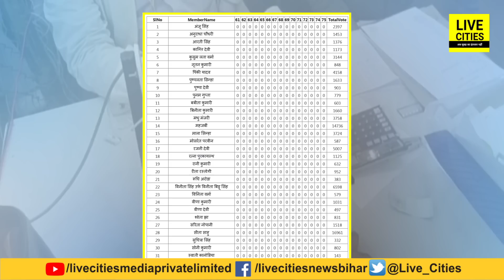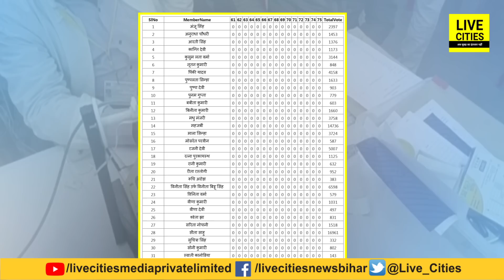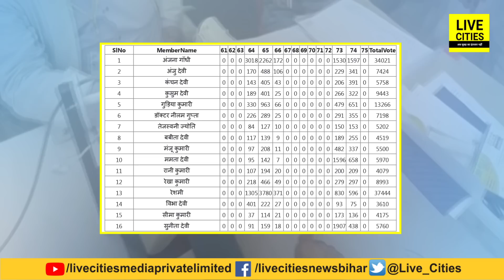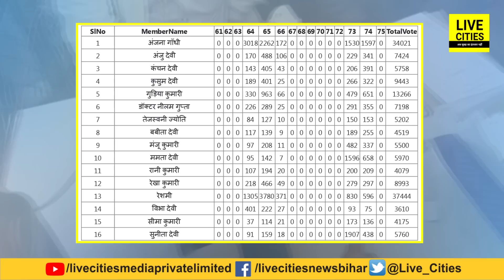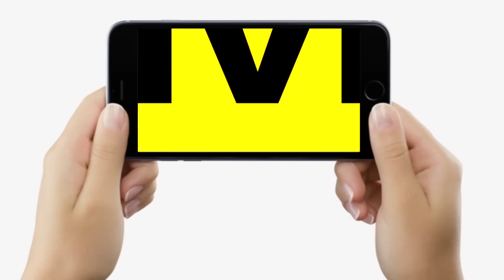Patna Mayor Result : Sita Sahu आगे, Afzal Imam, Vinita Bittu Singh, Sarita Nopany और Mala Sinha को ?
Patna Mayor Result : Sita Sahu आगे, Afzal Imam, Vinita Bittu Singh, Sarita Nopany और Mala Sinha को ? | Bihar News | LiveCities